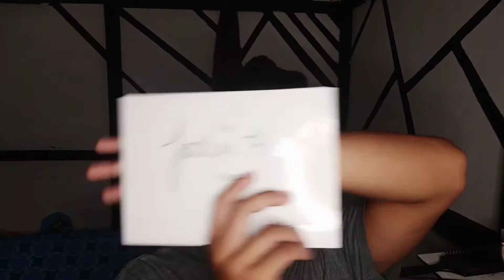Palaban look (itchusira)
And also my instagram acc.